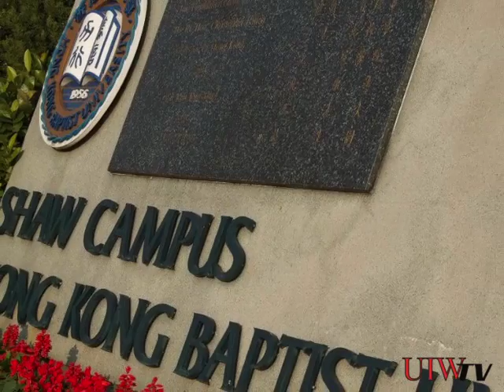Studying Abroad: How You Could Do It Too!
Our very own Sara Ghannam traveled to Hong Kong in the Spring of 2013! Watch to see how the Gilman Scholarship allowed her to have the adventure of a lifetime!